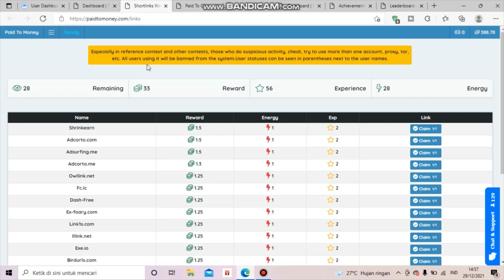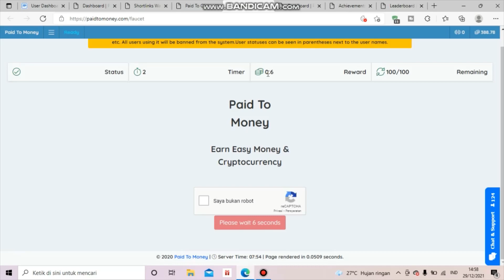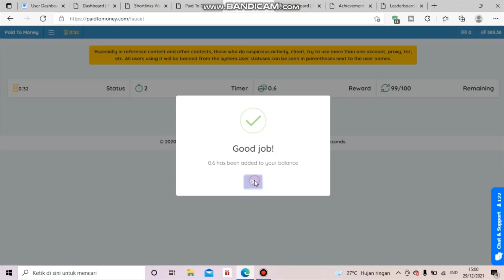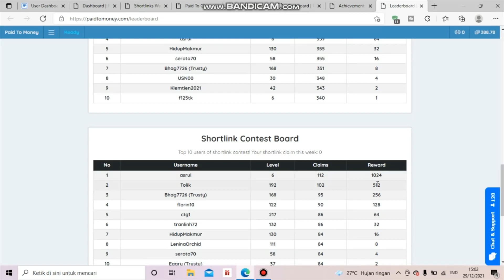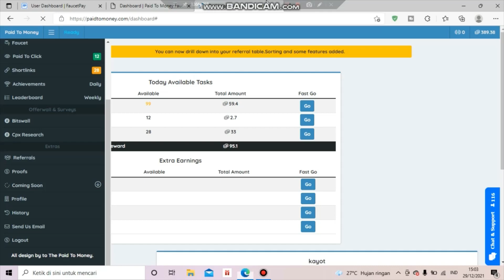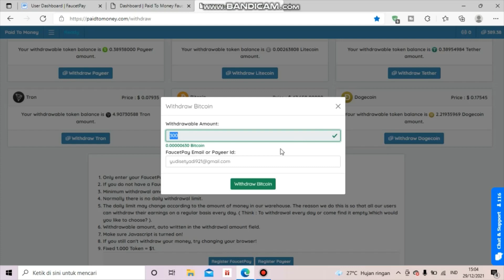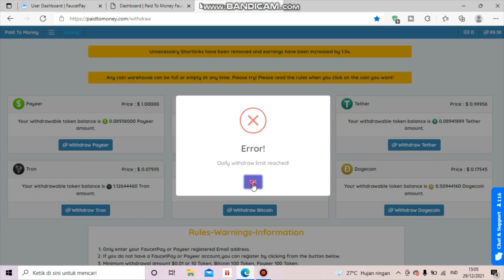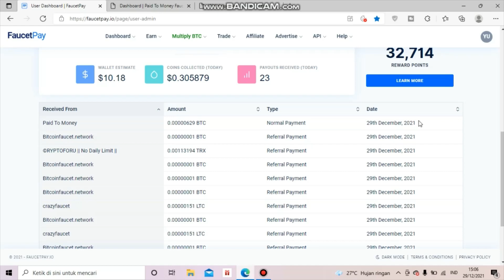$0,3 GRATIS SETIAP HARI WITHDRAW LANGSUNG MASUK KE FAUCETPAY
Dompet Crypto
🔷Faucetpay

Daftar shortlink disini 👇
🔷Realsht